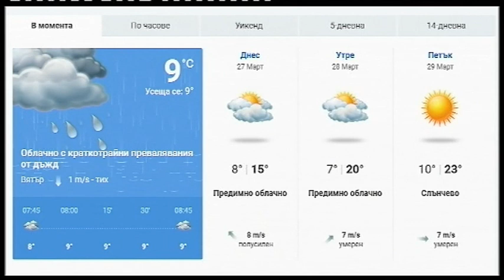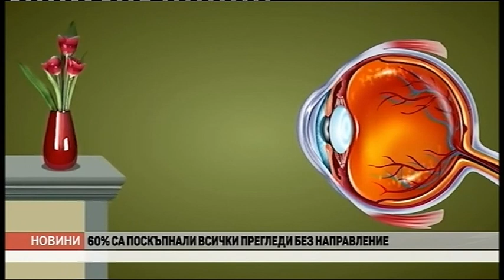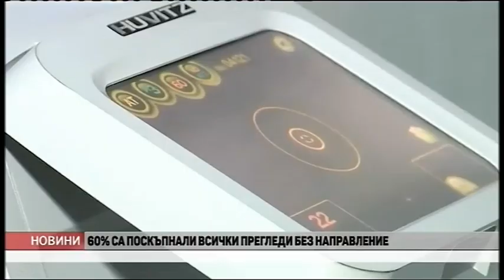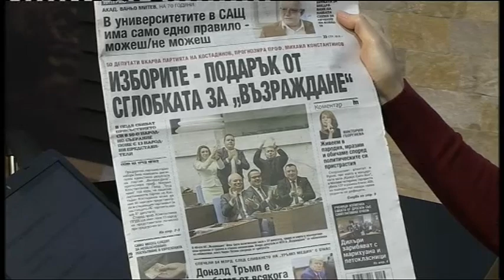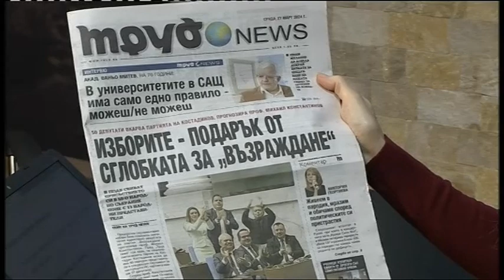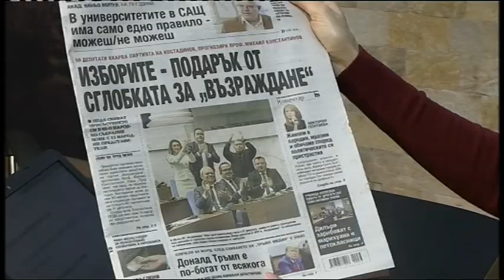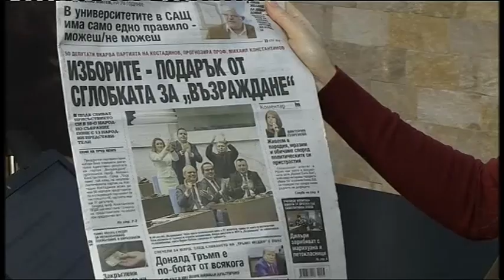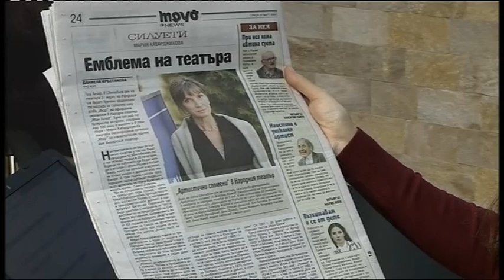DOBRO UTRO BURGAS 27 03 2024